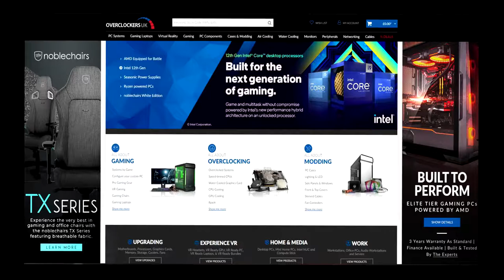Xbox Online Tournament ¦ Carp Series ¦ Loch Mickle ¦ The Catch Carp and Course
In this video we head off to Loch Mickle  for some relaxing fishing in the Xbox Dovetail Fishing League Carp Series, Let's see how we do. Enjoy!

For information about The Catch - Carp and Course, can be found